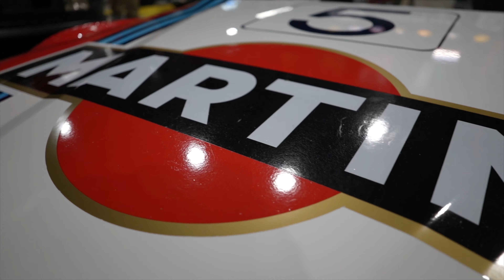Starting the Alfa: stage 3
Finally, after carefully examining each part of its bodywork, the heart of this Alfa Romeo 155 V6 has started beating again; now it's ready to unleash its 450 hp and bring the tachometer needle to redline!